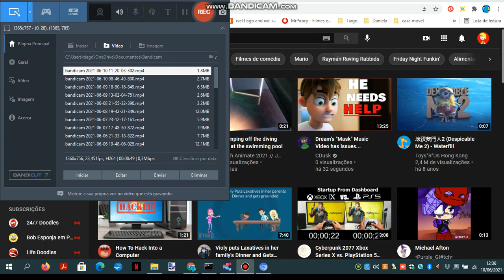yay! discord world he subscribe me!